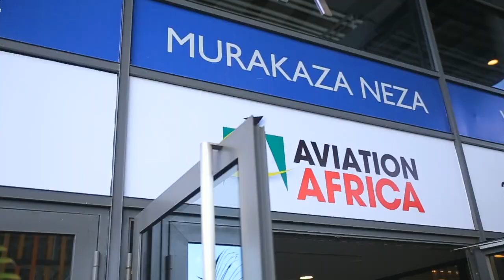Aviation Africa March 2019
Radisson Blu Hotel & Convention Centre, Kigali